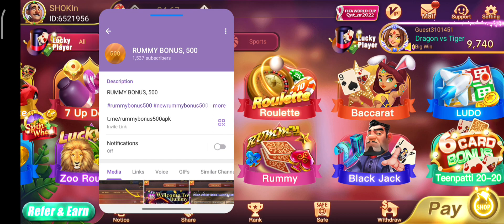car roulette winning trick today | signup bonus ₹51 | New teenpatti app today 🔥 | new letest rummy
🔥BONUS 500 NEW RUMMY APP 500 BONUS 🔥 | NEW TEENPATTI GAME 500 BONUS 🤑 | NEW RUMMY APP TODAY 2023 ||
App link 🤑

new rummy earning app today new rummy app today new rummy app rummy app teen patti real cash game new teen patti earning app today real cash games
bonus 2022 today rummy earning app today new rummy bonus app today new rummy app 2022 today new teen patti app today rummy◆▬▬▬▬▬◆⚠ Disclaimer ◆▬▬▬▬▬◆

[ SUPER RUMMY ]